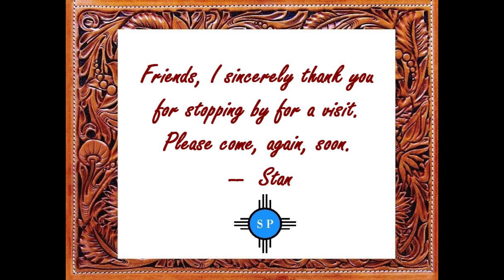Cow Chip Stomp Stan Paregien Sr , copyrighted 2016